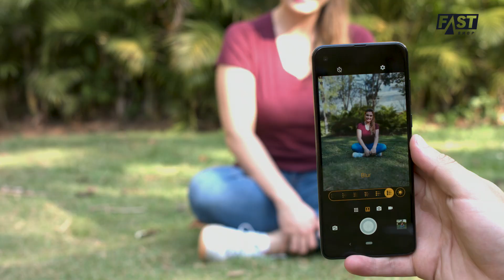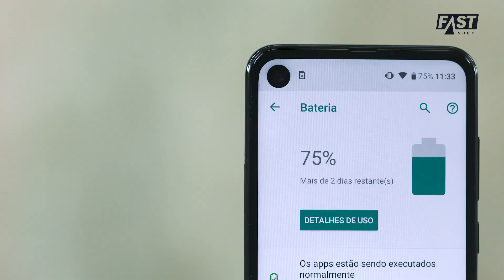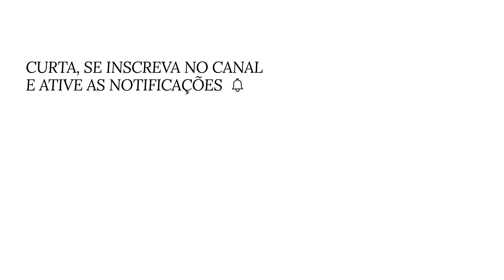Motorolaone Action | Fast Review | Fast Shop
Capture o mundo de um jeito mais divertido com a câmera de ação para vídeos do Motorolaone Action. Ela enquadra até 4x mais o cenário com a lente ultra-wide, conta com estabilização para filmagens sem tremidas e grava na vertical para você assistir na horizontal! Dê play